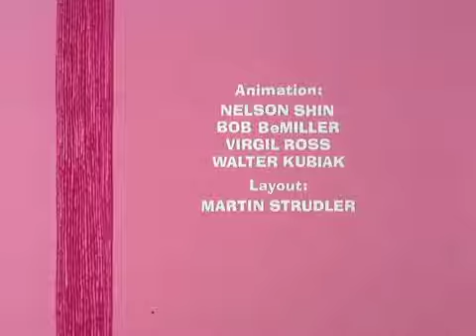ᴴᴰ The Pink Panther in "Pink Press" Episode 80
Dailey Blabbermouth reporter Pink tries to get past the security man and guard dog at Howard Huge's mansion.

Own The Pink Panther Show:
Season 1 -  (iTunes);  (Amazon)
Season 2 -  (Amazon)
Season 3 -  (Amazon)
Season 4 -  (Amazon)